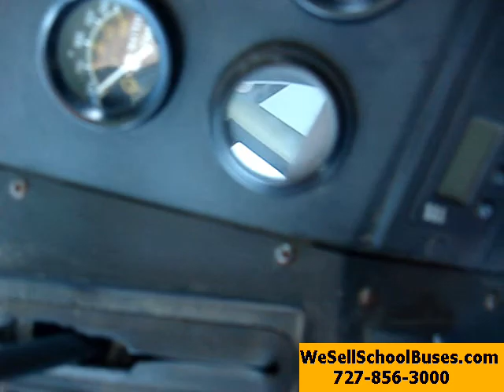2000 Thomas MVP 75 passenger High Top - 1315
A very clean, ready to work 2000 Thomas MVP.  With the raised top, there is tons of head room.  Full accoustic ceiling, and an ISB 5.9L Cummins with plenty of power.  This isn't a Caterpillar diesel model, this is the one you want.  MD643 Allison Automatic, Air Brakes, Air Door, tilt wheel, tinted windows.  Basically everything you could want in a bus.